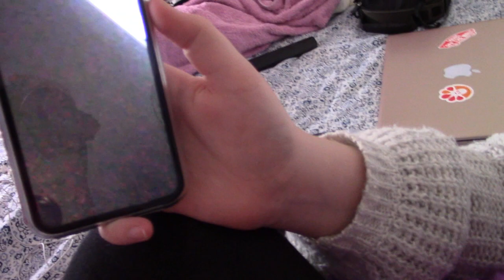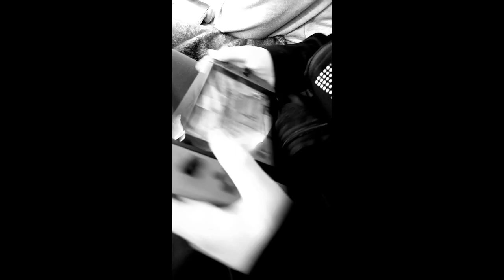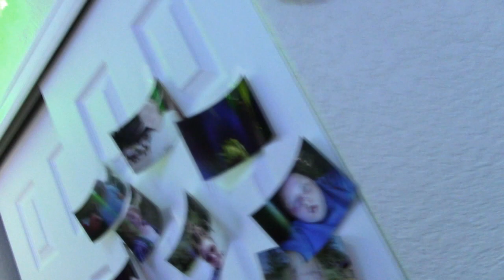The Importance of Family - Documentary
I hope that you loved this I spent hard work being a computer geek to put this together. Thanks for watcing andill see you the next time I post.